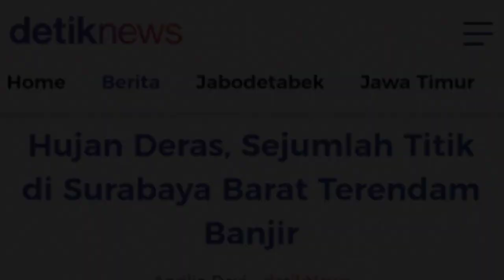HUJAN SEBENTAR, SURABAYA BANJIR LAGI, WALIKOTA LANGSUNG TURUN TINJAU LOKASI BENCANA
banjir jatim
banjir jabar
banjir jateng
banjir hari ini
live banjir
info banjir
berita banjir
banjir bmkg
banjir bandang
hujan angin
angin lesus
angin topan
gempa jatim
gempa jateng
gempa jabar
gempa malang
gempa hari ini
berita gempa
gempa susulan
dampak gempa
gempa 2024
gempa kalimantan
gempa banten
gempa bengkulu
gempa blitar
gempa aceh
gempa sulawesi utara
gempa china
gempa nias
gempa susulan
gempa indonesia
pasca gempa
update gempa
gempa terkini
rumah aman gempa
gempa maluku
gempa jepang
gempa sulawesi
longsor
abrasi
tanah bergerak
kekeringan
live longsor
live gempa
live banjir
trending topik
viral
semeru hari ini
gunung semeru
semeru live
live semeru
semeru terkini
update semeru
merapi hari ini
gunung merapi
merapi live
live merapi
merapi terkini
update merapi
lahar dingin
banjir lahar dingin
banjir serumah
banjir lumpur
banjir terparah
banjir hebat
banjir dahsyat